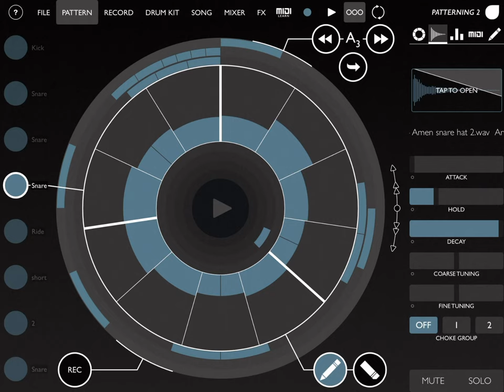Patterning 2 - Circular Drum Machine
Patterning 2 is the sequel to the 2015 Runner Up for App Store App of the Year.

Music made in one take in app without edits.